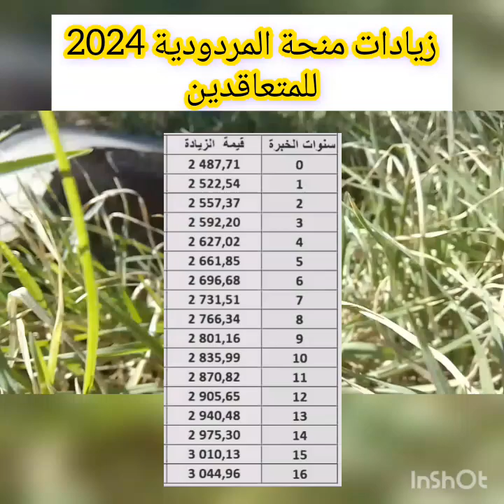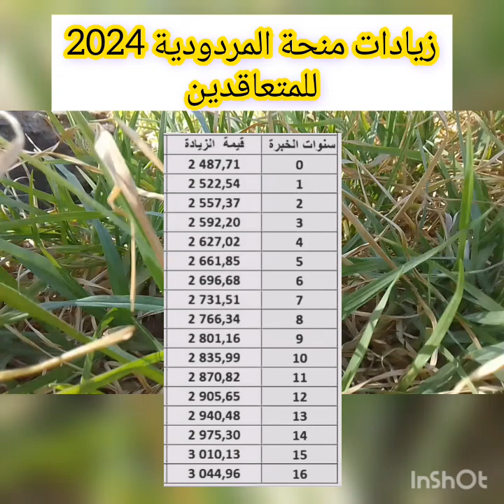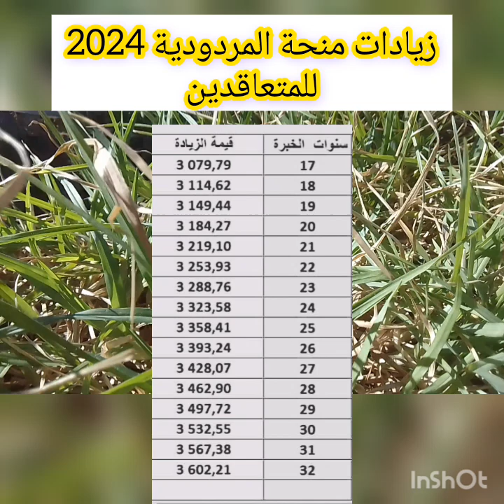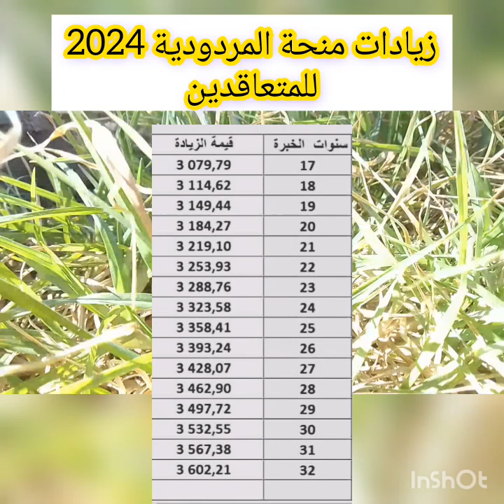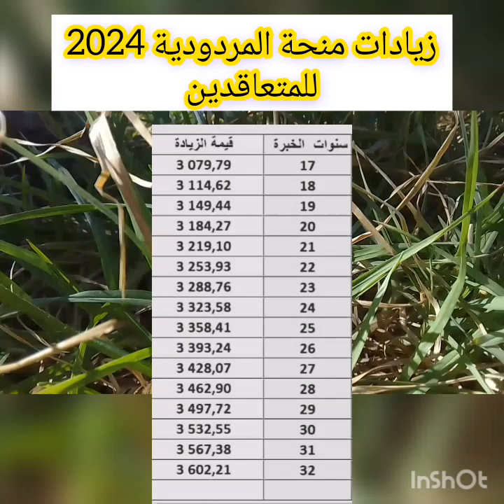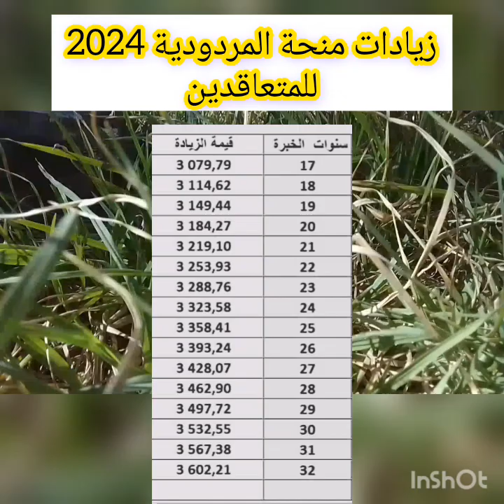هذه هي قيمة الزيادات الصافية للمتعاقدين 💯بداية من جانفي 💯حتى 4000دج